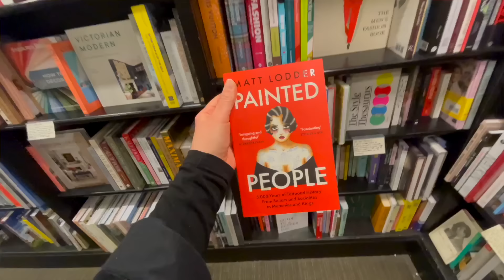Tattoos are the antidote to fast fashion.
I take a trip to London and think too hard about clothing production, permanence and what it might mean for the future of trends.

Book I bought: Painted People: 5,000 Years of Tattooed History from Sailors and Socialites to Mummies and Kings by Matt Lodder
The moisturiser I use to heal my tattoos: Palmer's Cocoa Butter Softens Intensive Body Lotion

/// SUPPORT ///